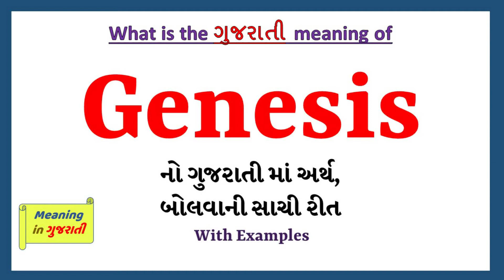Genesis Meaning in Gujarati | Genesis નો અર્થ શું છે | Genesis in Gujarati Dictionary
આ વિડિયો માં તમે Genesis નો Gujarati માં અર્થ સમજશો અને એની સાથે Genesis નું pronunciation પણ શિખશો. એટ્લે કે તમે Genesis ના meaning ની સાથે સાથે એ પણ શિખશો કે Genesis ને કેવી રીતે બોલાય, Genesis ને બોલવાની સાચી રીત કઈ છે.

તો બસ એક મિનટ માં શીખો Genesis શબ્દ ને.

Genesis ને examples થી સમજીએ